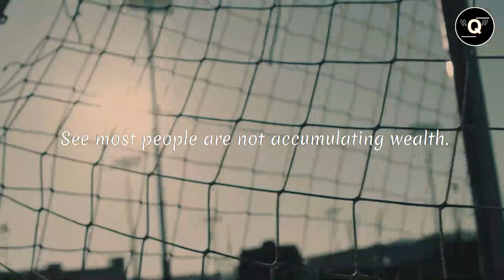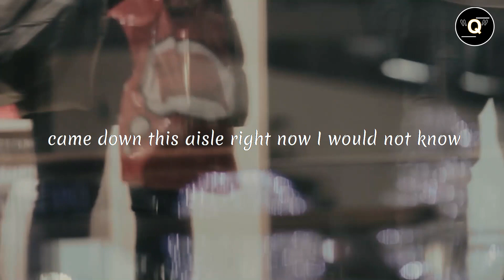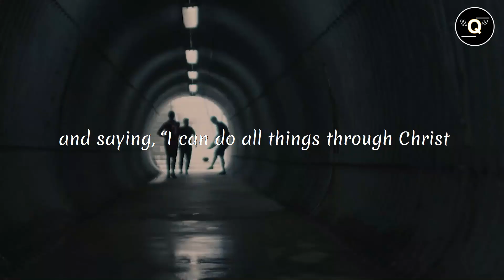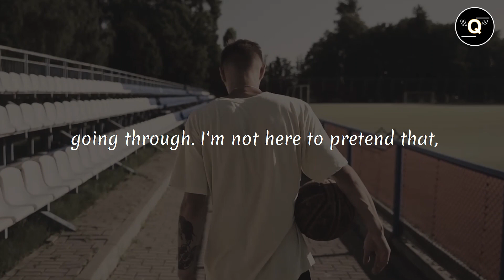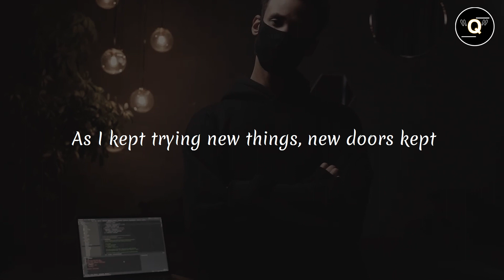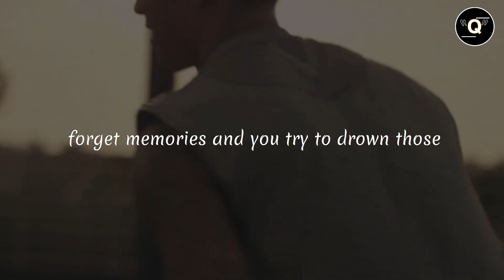I CAN DO IT - Motivational Speech